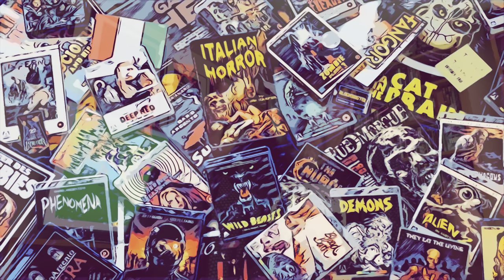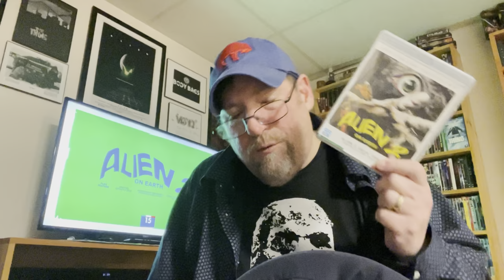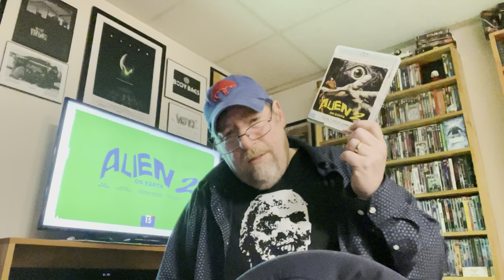Ep. 16: Alien 2: On Earth, Reviewed by VHS82’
‘Alien 2: Sulla Terra.’ 1980.  Directed by Ciro Ippolito.  Starring Belinda Mayne, Mark Bodin, Roberto Barrese, Benedita Fantol, Valeria Perrilli & Michele Soavi as ‘Burt’.  Distributed by Cinema Shares International Distribution.  Produced by Ciro Ippolito & Angiolo Stella. Released by 88 Films. #16

My Guest Appearance: The Graveyard Sh*t Podcast:  The Blind Dead Retrospective

My Letterboxd:  BodyBags Archived!!!

                                     ~ Lovecraft

                               ~ Tersteegen

                                ~ Psalm 14:1